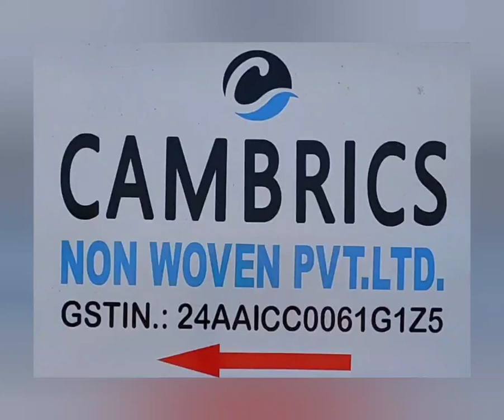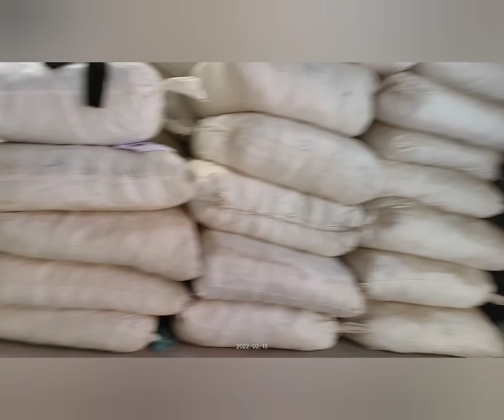Cambrics non-woven Pvt Ltd., 1st in India yanpeng (ss) double beam non woven fabric making machine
Cambrics non-woven Pvt Ltd.
Gujarat, Rajkot.

unloading of yanpeng (ss) double beam non woven fabric making machine 1st in India.